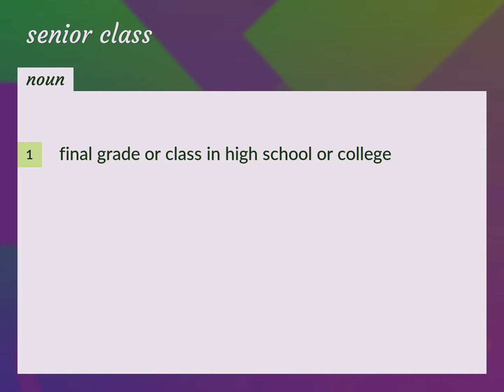Senior class | meaning of Senior class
What is SENIOR CLASS meaning?